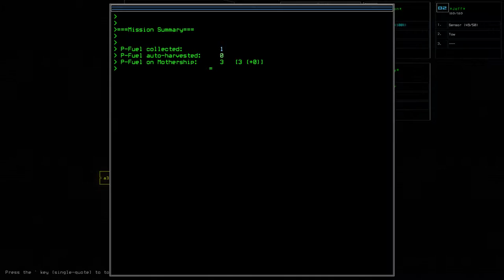Duskers #1: Commandeering Glib Tongue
Tail end of a boarding mission after having looted and explored everything in the derelict spacecraft Glib Tongue, in which the vessel needs to be freed of all infestations to be commandeered.

Starting load out:
• Drone 1 (Brandon): 1. Stealth; 2. Gather
• Drone 2 (Jeff): 1. Sensor; 2. Tow
• Drone 3 (Hailey): 1. Generator
• Ship Upgrades: None